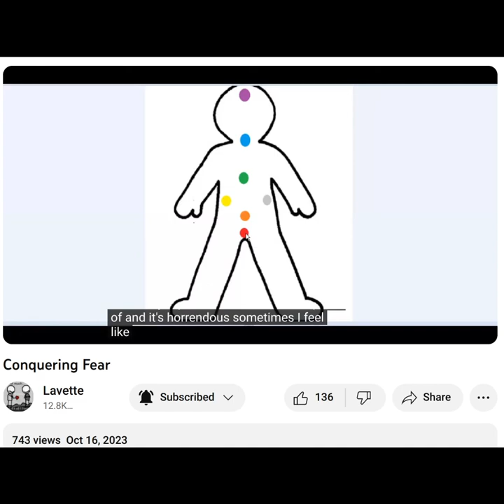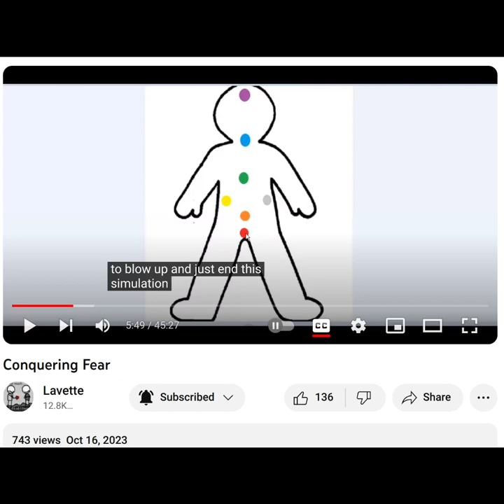A question for Lavette